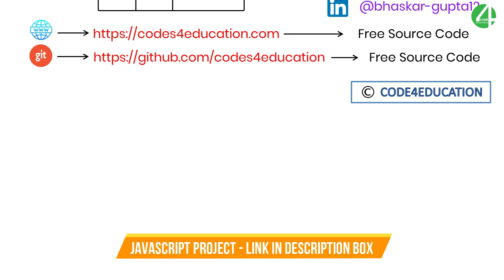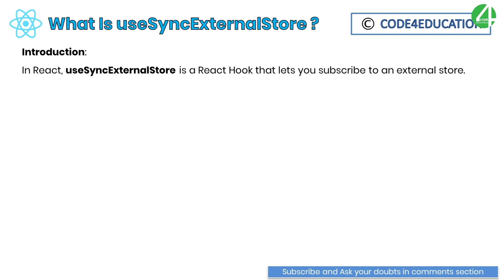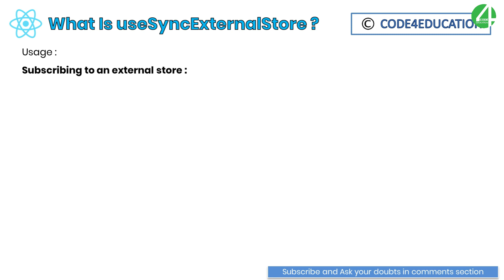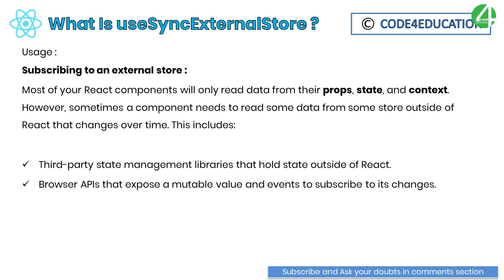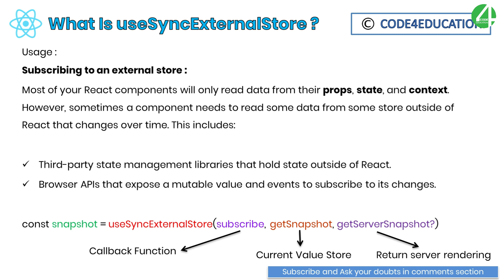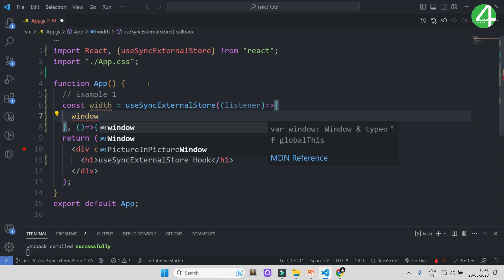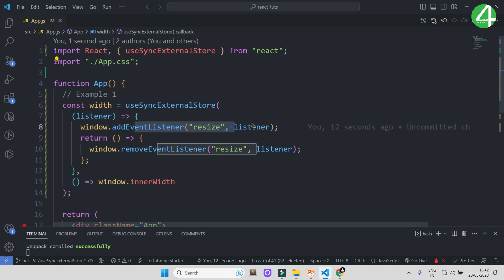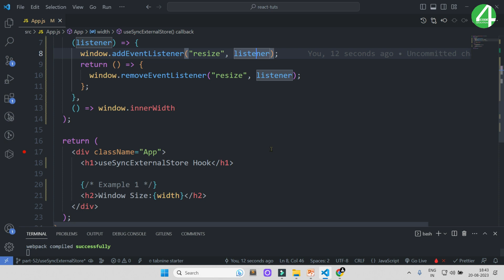React Tutorial In Hindi #52: React useSyncExternalStore Hook | React JS Tutorial For Beginners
React Tutorial In Hindi, In this video we learn about React useSyncExternalStore Hook.

React JS Tutorial for Beginners to Advanced, Understanding All React 18 Hooks In Depth. we are going to learn all the useful react 18 hooks. We will look at the importance and the presence of the hooks in the react application. If you are working with react project you need to understand hooks in more detail.

⏱ Timestamps
00:00 React Tutorial Intro
00:12 React JS Tutorial for Beginners to Advanced
00:35 React Tutorial In Hindi
00:56 React useSyncExternalStore Hook
02:03 The Primary use cases for useSyncExternalStore are
03:21 React Subscribing To An External Store
04:33 React useSyncExternalStore Hook Syntax
05:48 React useSyncExternalStore Hook Example
06:35 React useSyncExternalStore Function Example
7:20 React useSyncExternalStore Using Window Element Example
09:49 React useSyncExternalStore Hook Explained Completed Part[52]